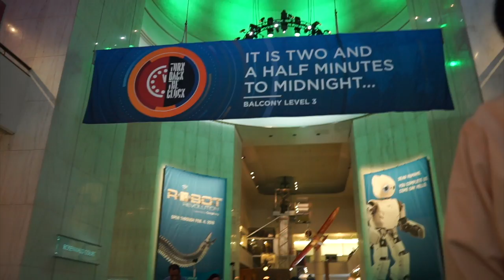CHICAGO 2017 | Malvstheworld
You guyssss I've been wanting to visit Chicago for a couple years now so my cousin and I made it happen! We kicked off the summer with a week in the Windy City over the 4th of july week visiting family/exploring a new place. Enjoy!!

Ps, sorry there are black dots on my camera. It's annoying, I know :(